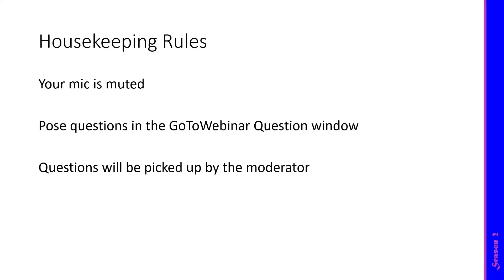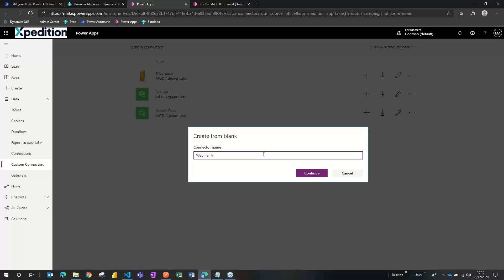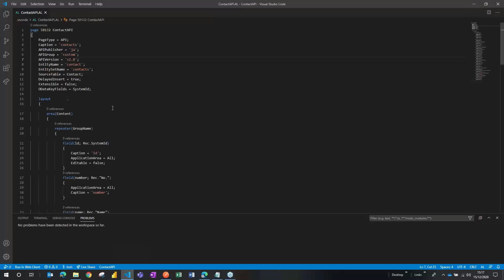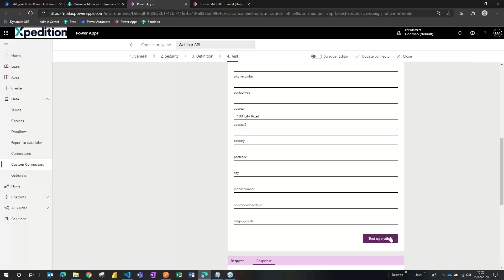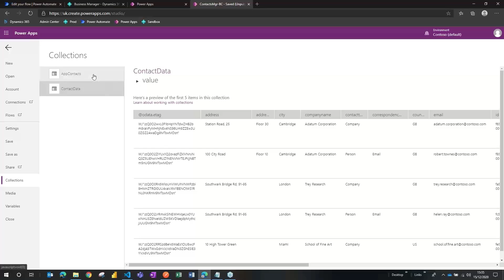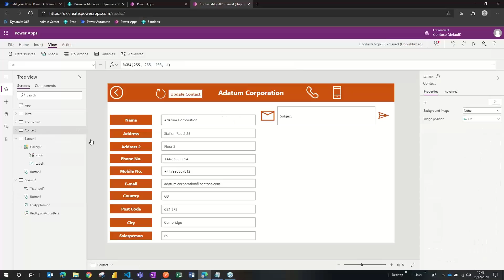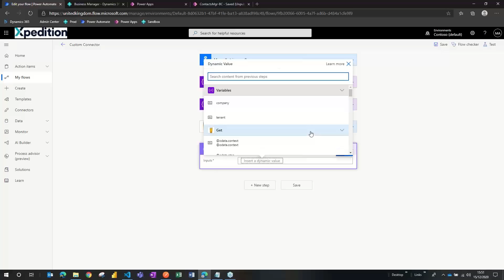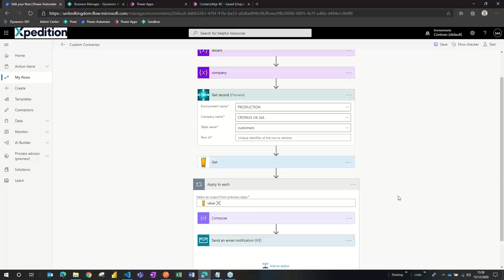20201215 - Create a Custom BC Connector for Power Automate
See how to create a custom connector to use BC data in a PowerApp and Power Automate. Each step will be shown and explained with a dedicated solution being created for a defined scenario.

Presenter: Josh Anglesea
Moderator: Luc van Vugt

00:04:25 - Introduction
00:05:35 - BC connector
00:06:27 - Power App example Contacts
00:07:46 - Custom connectors
00:07:54 - BC API Page
00:09:51 - New custom connector
00:11:52 - New action 'GetContacts'
00:16:43 - New action 'PatchContacts'
00:22:50 - Test custom connector
00:27:22 - Utilize connector